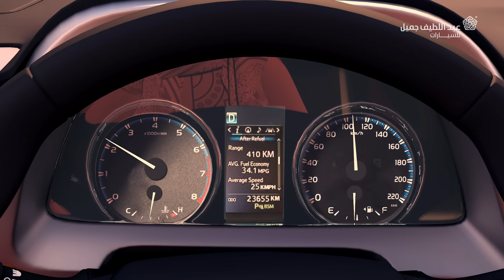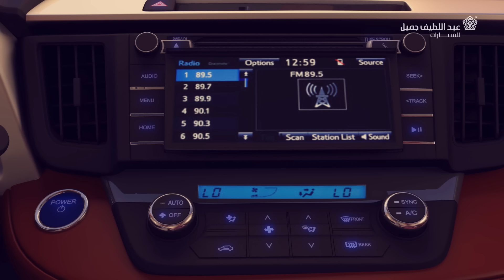خبيّص وأبو حرّيص - الموسم الثالث - الحلقة الثالثة : جوهايبرد S03. EP03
المشاوير الطويلة مالها إلا هايبرد. عيش وهيبردها